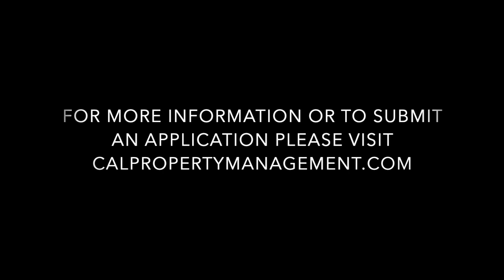Upstairs 2 Bedroom Apartment in Marina- FIRST MONTH FREE!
Do you love having the beach less than 2 miles away from you? You're looking at the perfect apartment then! This charming
remodeled 2 bedroom, 1 bath apartment located at 3050 Sunset Ave. in Marina, CA 93933. This is an upstairs unit that comes with assigned parking, a storage closet and on-site coin op laundry facility. This apartment also comes with an electric stove and exhaust hood. Each bedroom has a closet and heater, the bathroom has a shower/tub combo with fan and vanity. Water and garbage are included. Shopping and restaurants are close by. Interior pictures shown are from another unit in the complex.
Any ads other than CAL Property Management are fraudulent!
Copy this link to your browser to schedule a showing at your convenience: